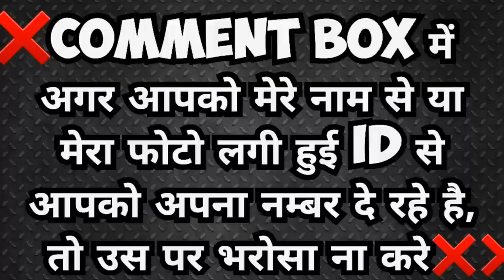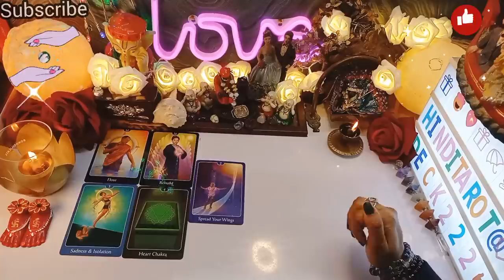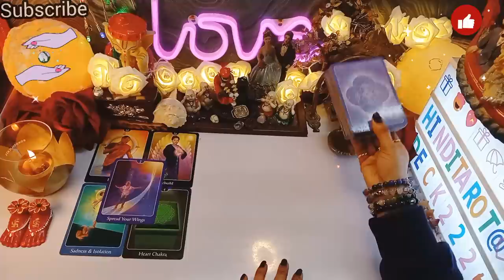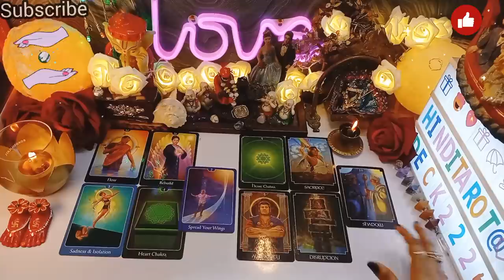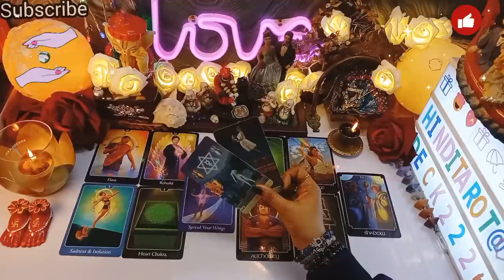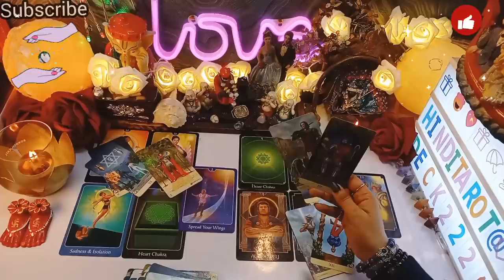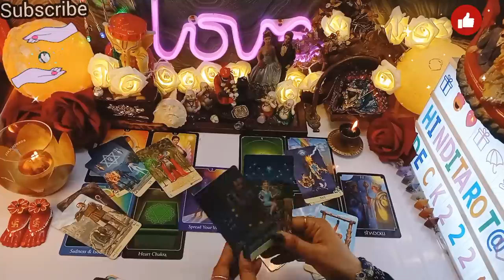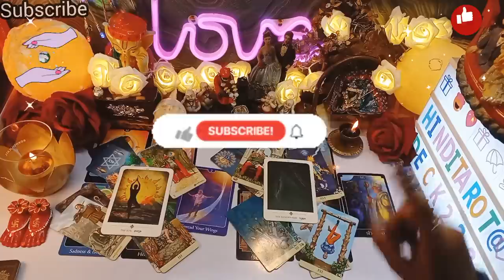दिल vs दिमाग 🧿DIL VS DIMAG TAROT🔮TAROT CARD READING IN HINDI TODAY TIMELESS💖 CURRENT ENERGY TAROT222